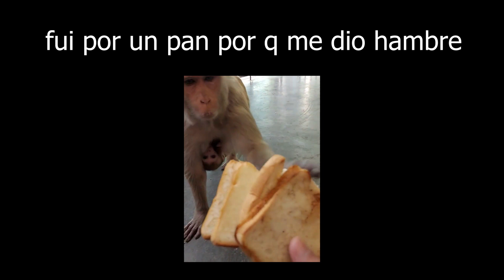Un robux o lo duplicas?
Un robux o se lo duplicas a la siguiente persona, buena pregunta, en resumen, no.